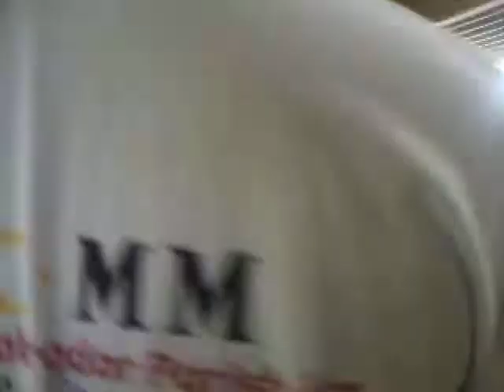bibo brandolf kasal you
kasal sa eco kantan lang gyud